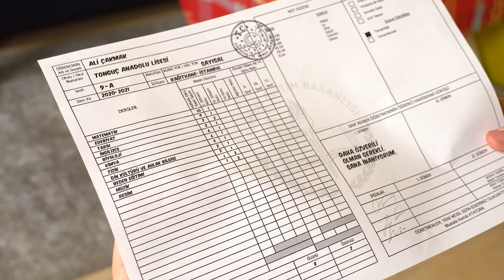Ara Tatilde Dinlenmeli miyim? Ders mi Çalışmalıyım❓❓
Ara tatilde ne yapılır? Ders çalışmalı mıyım yoksa kendime mi vakit ayırmalıyım? Cevabı bu videoda.😍aratatil
00:00 Videoda Ne var?
01:22- Ara Tatilde Ne Yapmalı?